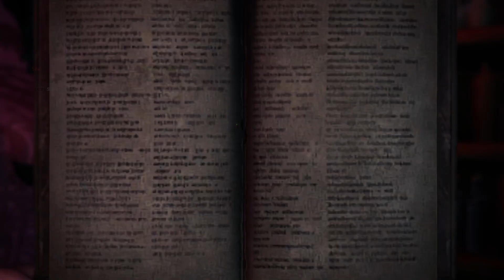Xan grinds Fatalis MHWIB - Part 1016 [27/10]